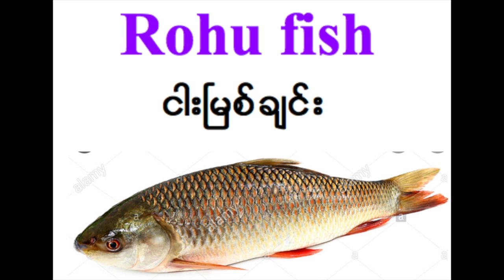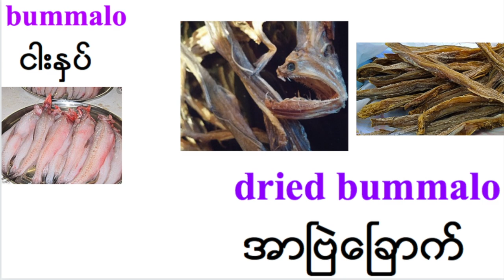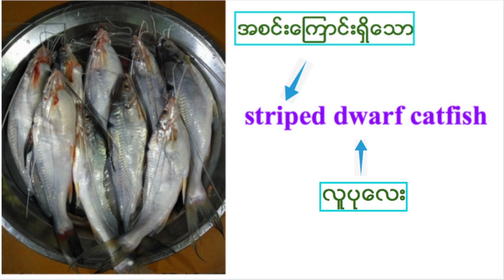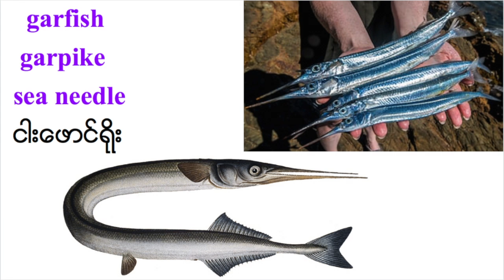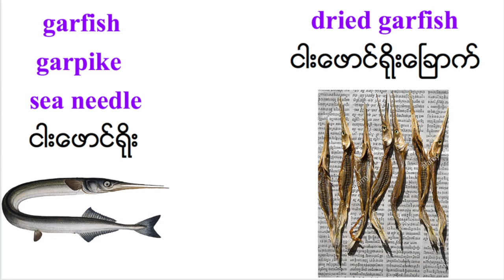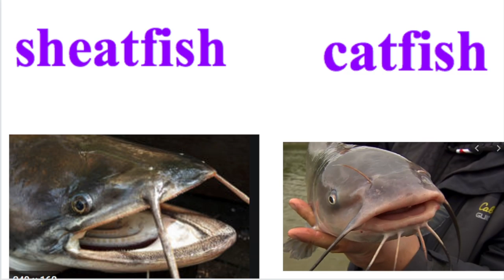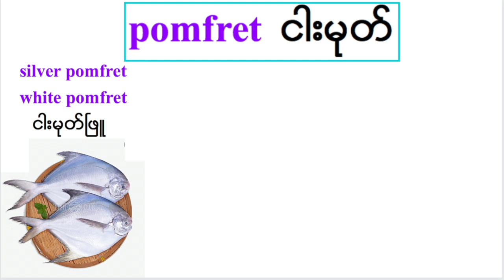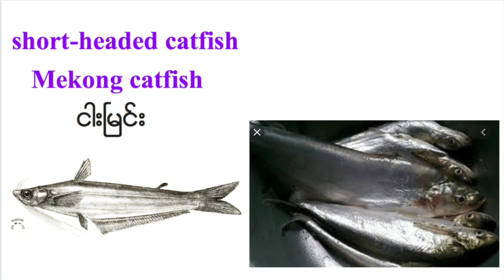မြန်မာနိုင်ငံမှာ အစားများတဲ့ ငါးအမည် ၄၉ မျိုး (fish-related vocabulary)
မြန်မာနိုင်ငံမှာ အစားများတဲ့ ငါးအမည်တွေကို ရသလောက် စုစည်းပေးလိုက်ပါတယ်ရှင် ။ စားသောက်ဆိုင် လုပ်သူများ ၊ အိမ်ရှင်မများအတွက်လည်း အသုံးဝင်မယ်လို့ ထင်ပါတယ် 🐠🐟🐬🐳🐋🦈

ၿမန္မာႏိုင္ငံမွာ အစားမ်ားတဲ႕ ငါးအမည္ေတြကို ရသေလာက္ စုစည္းေပးလုိက္ပါတယ္ရွင္ ။ စားေသာက္ဆိုင္ လုပ္သူမ်ား ၊ အိမ္ရွင္မမ်ားအတြက္လည္း အသံုး၀င္မယ္လုိ႕ ထင္ပါတယ္ ။ 🐠🐟🐬🐳🐋🦈